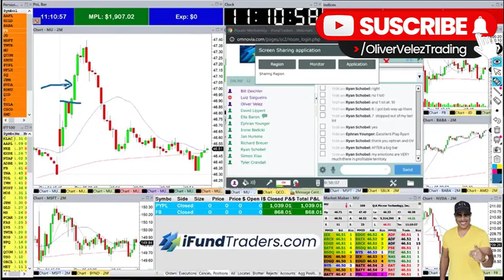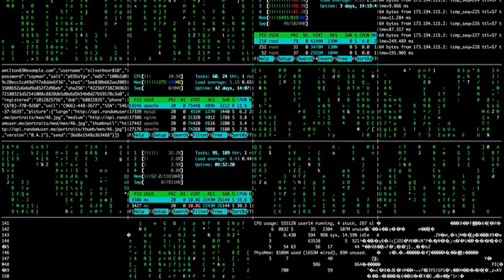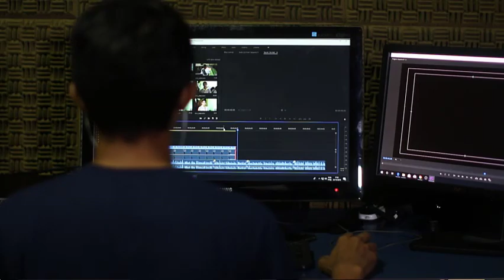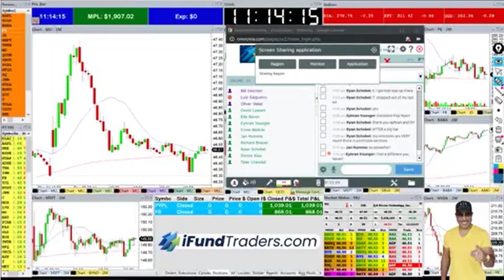Stop Looking Outside, The Change Is In You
During a Black Team study session, Oliver took a comment from one of his traders and took advantage of it by giving a short but very powerful lesson on we need to change the we we think, feel and act in the markets. This is a process that will take time but it must be done. Stop looking outside for the answers. The only thing that needs to change is you.

Oliver Velez believes the fastest way to trading success is to put aside the fear of losing your own money. It is this fear that often stands as the biggest obstacle to making it. Not only learn all 14 of Oliver Velez' essential trading tactics, get fully funded by him as well. Put your capital away. Trade his. Email today!

Be sure to follow Oliver Velez on the following social networks to track his daily trading progress:

Oliver Velez considera que la manera más rápida para llegar al éxito en trading es dejar a un lado el miedo de perder tu propio dinero. Es este miedo que muchas veces se convierte en un obstáculo para llegar al éxito. No solo aprenderás las 14 tácticas esenciales de Oliver, también serás totalmente financiado por el. Deja tu dinero a un lado. Opera el dinero de Oliver. ¡Escribe hoy!